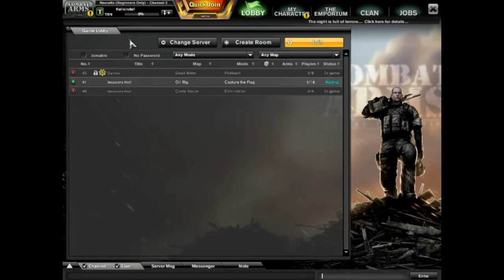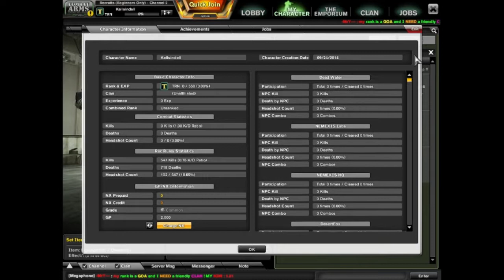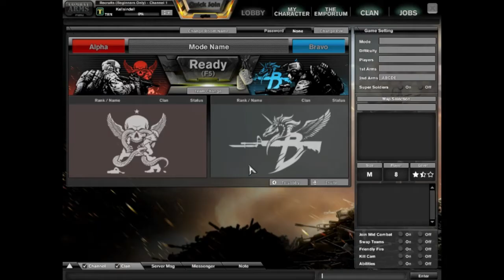Combat Arms - 1st Look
Taking a 1st Look at Combat Arms. It's on Nexon's launcher.
We're also on twitter.